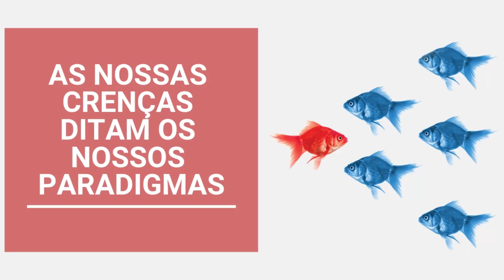Como Curar TRAUMA de Abuso Sexual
Apenas para celular. Nele você recebe notificações diretas no seu celular. Mas para entrar você precisa primeiro baixar o Aplicativo do Telegram no seu Celular.

Se você ainda não tem o Telegram instalado no seu celular acesse a sua loja de App e digite Telegram para encontrá-lo e baixá-lo, é gratuito.

QUER IR ALÉM? CADASTRE-SE NA NOSSA LISTA VIP 💥
- Receba aulas exclusivas enviadas apenas por e -mail e para assinantes cadastrados (gratuito)